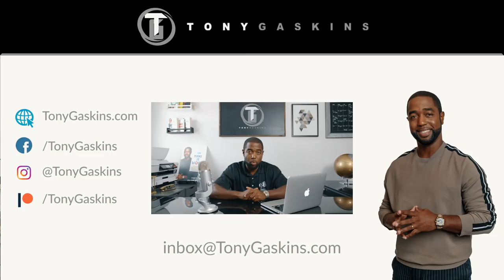Lust or Love